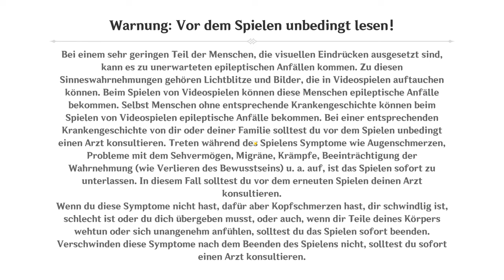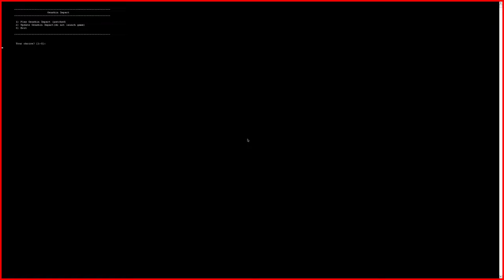Genshin Imact #007 Vögel & Dämonen